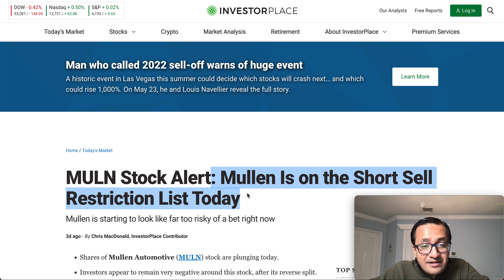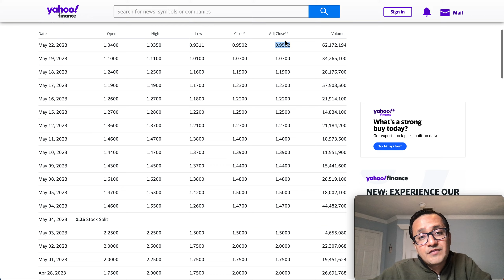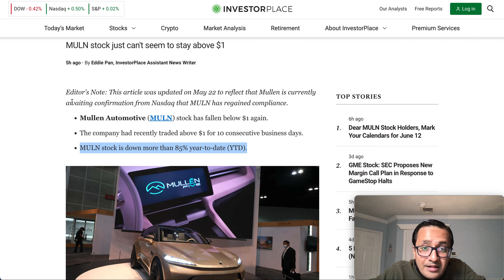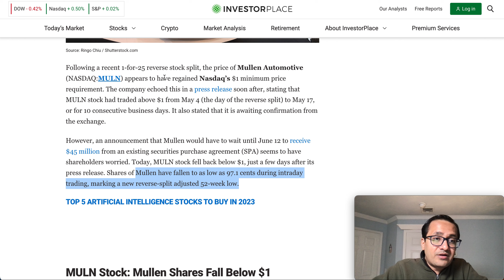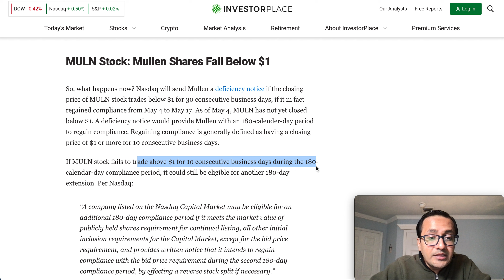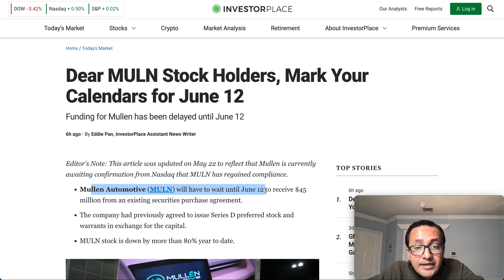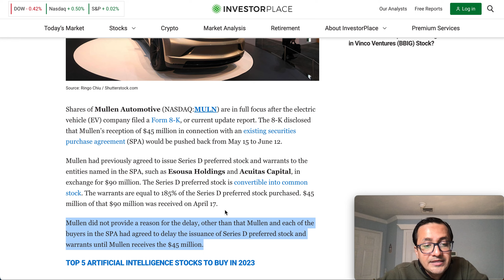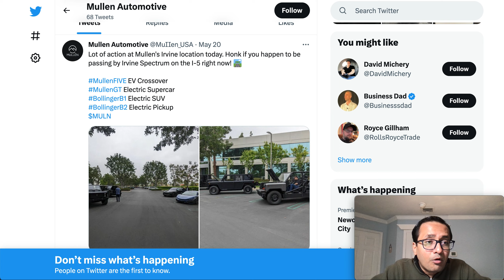ALERT⚠️MULN (Mullen) Stock Below $1, Short Pressure, June 12 Catalyst, MULN Stock News Today